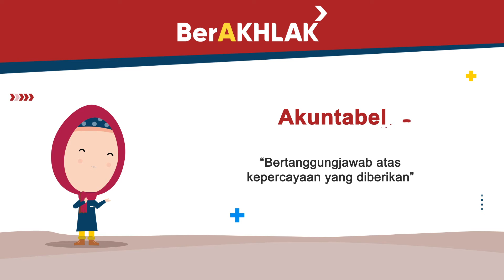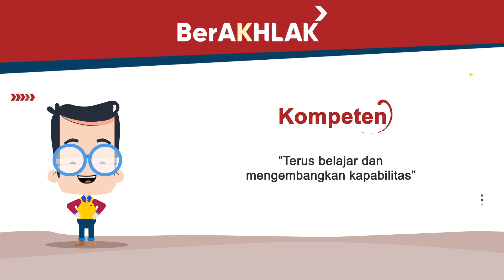Manajemen Perubahan BSML Regional IV - BerAKHLAK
Dalam rangka manajemen pemerintahan untuk menciptakan birokrasi pemerintahan yang profesional, perlu dilakukan perubahan secara sungguh-sungguh dan berkelanjutan.

Untuk menggerakkan birokrasi pemerintahan yang profesional, diperlukan agen perubahan birokrasi yang dapat mengubah pola pikir dan budaya kerja di lingkungan Instansi Pemerintah pada BSML Regional IV